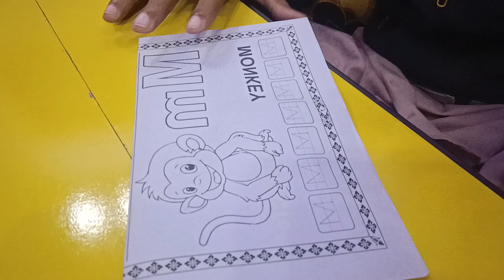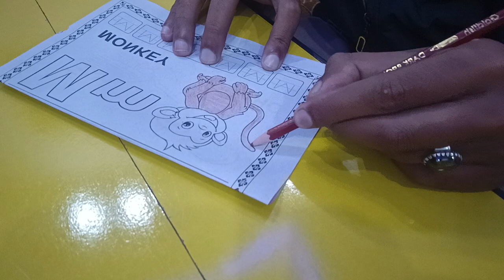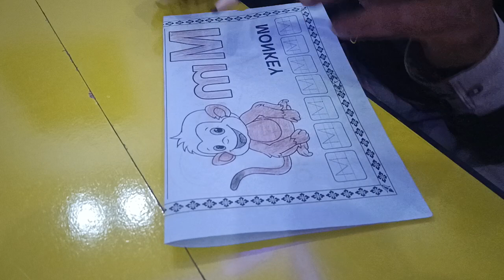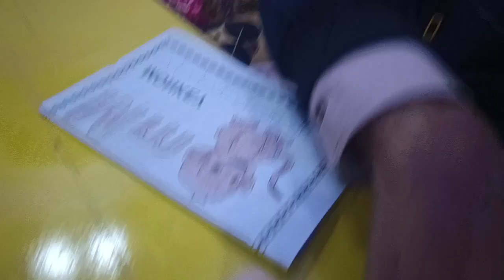Color the picture of monkey with colored pencils - GUGUDREAD